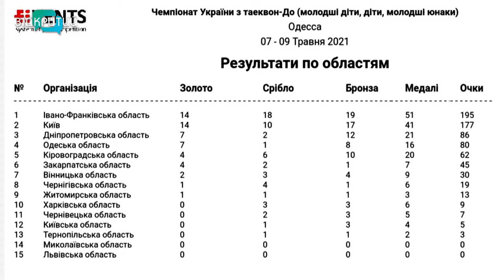Анна Кучерова та Ліліана Калінова у програмі "Фреш" з Юлією Сиротою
Вони посіли призові місця у командному поєдинку, а сьогодні прийшли поділитися своїми результатами.
Анна Кучерова - багаторазова чемпіонка України, призерка міжнародних змагань з таеквондо.
Ліліана Калінова - чемпіонка Дніпропетровської області та України з таеквондо. _______________________________________________